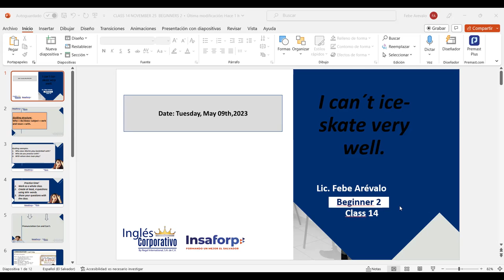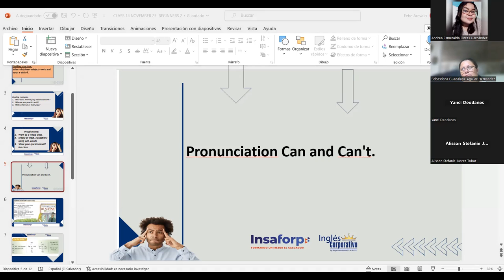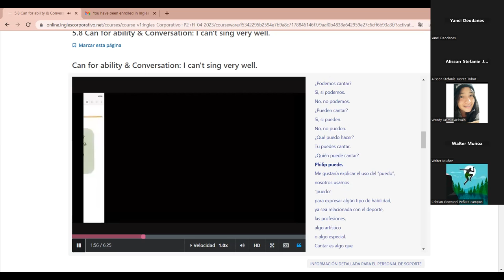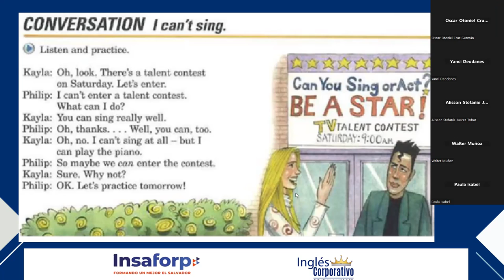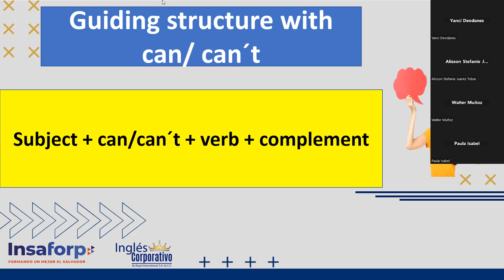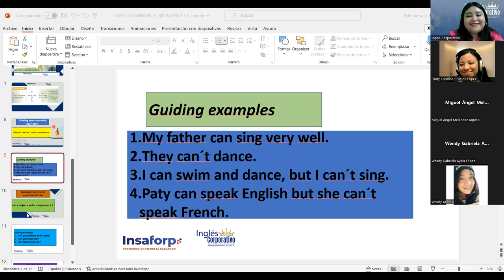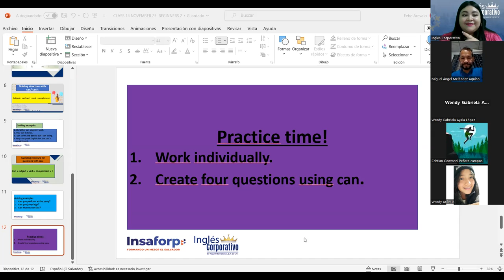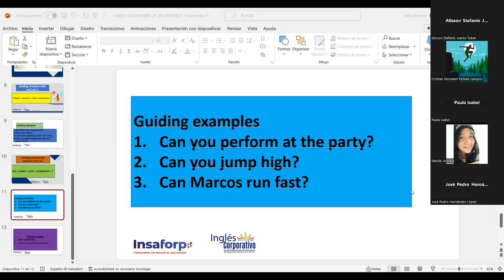SESION 14 -09-05-2023-P2-02-9-10-PM-04-23-Arévalo-Can for ability & Conversation.